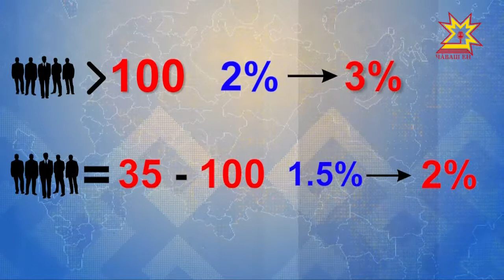Больше рабочих мест для инвалидов.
Республиканский Минтруд выступил с инициативой увеличить квоту трудоустройства этой категории граждан. Поддержал ли инициативу Госсовет Чувашии — об этом Ольга Пырочкина.